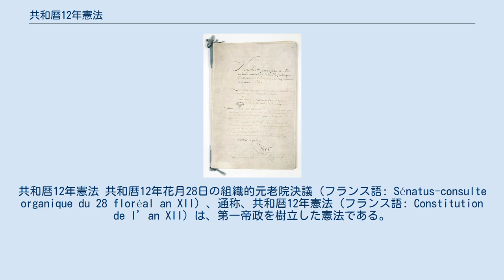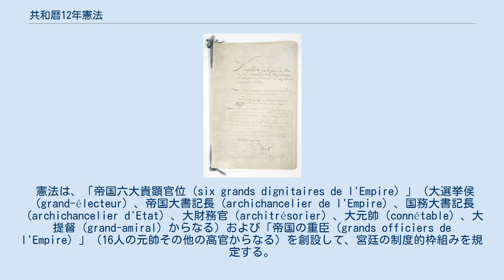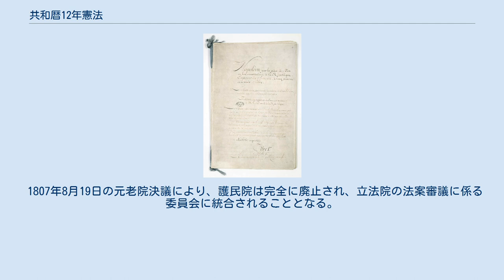共和暦12年憲法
共和暦12年憲法 共和暦12年花月28日の組織的元老院決議（フランス語: Sénatus-consulte organique du 28 floréal an XII）、通称、共和暦12年憲法（フランス語: Constitution de l’an XII）は、第一帝政を樹立した憲法である。
共和暦12年花月28日（1804年5月18日）採択。
主な修正条項に、護民院を廃止した1807年8月19日の元老院決議（Sénatus-consulte du 19 août 1807）がある。
 終身第一統領の要請で護憲元老院が起草し、1804年11月6日のプレビシットで承認された。
 本文は142条から成り、第一帝政という新体制を築きながら古風な制度を組み合わせている。
 ナポレオンは、自らの正統性の根拠を引き続き人民の委託に求めながら、王権神授説に従って神の恩寵にも求め、教皇の手で聖別されることとなる。
 「共和国の統治は一人の皇帝に委ねられ、皇帝はフランス人の皇帝という称号を帯びる。」 ナポレオンは、革命家の感情に配慮して国王という称号ではなく皇帝という称号を選んだ。
皇帝という称号は、アウグストゥスやシャルルマーニュに倣うもので（フランク・ローマ皇帝）、「無限性（illimité）」も有するため、ナポレオン1世には好ましかった。
 憲法は、皇帝の権力の中身について言明することなく、ナポレオン・ボナパルトを皇帝に指名する。
 帝位は、皇帝の直系子孫が、これを継承する。
ただし、アンシャン・レジーム以来の長子相続制により、女子および女系子孫は除かれる。
なお、帝位継承者がいないときは、ナポレオン1世は、その兄弟の子孫を養子に迎えることにより、帝位継承者を選ぶことができる。
もっとも、この養嗣子は、養子縁組後に誕生した嫡出子に帝位継承順位を譲らなければならない。
 養子縁組を認めたことは、ナポレオン1世に帝国の後継者を指名する権限を与えたに等しく、革新的である。
 憲法は、「帝国六大貴顕官位（six grands dignitaires de l'Empire）」（大選挙侯（grand-électeur）、帝国大書記長（archichancelier de l'Empire）、国務大書記長（archichancelier d'Etat）、大財務官（architrésorier）、大元帥（connétable）、大提督（grand-amiral）からなる）および「帝国の重臣（grands officiers de l'Empire）」（16人の元帥その他の高官からなる）を創設して、宮廷の制度的枠組みを規定する。
帝国大貴顕官は、選挙人会を主宰する。
 すべての高位高官は、宣誓することが求められる。
帝政下の宣誓は王政下のものと異なり、社会全体への敬礼としての性格を有する。
 元老院に2つの委員会が設置される。
人身の自由に関する委員会は、ジャン＝ジャック・ルノワール＝ラロッシュを委員長として、不当な検挙の監察を担当する。
出版の自由に関する委員会は、検閲の濫用の抑制を担当する。
もっとも、委員会は、大臣に対して拘束力のない勧告を発することしかできない。
 憲法修正により、護民院は、政府提出法案を総会で審議することができなくなった。
また、憲法は、5年毎に護民院議員の半数を改選すると定める。
 1807年8月19日の元老院決議により、護民院は完全に廃止され、立法院の法案審議に係る委員会に統合されることとなる。